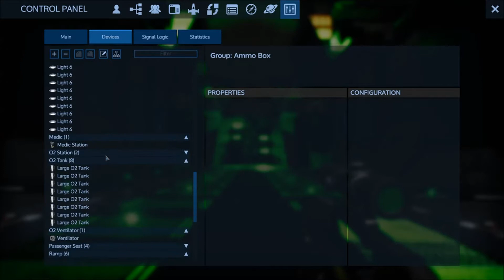Let's Play Empyrion - Dawn Of Galaxy - S3 Part 12 [Alpha 6.4 Gameplay]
Sci-fi voxel building game with custom vehicle designing, FPS-style combat and survival elements. Starting in a crashed escape pod full of basic materials, build up to dominating an entire alien solar system in a cool capital ship of your own design. Procedurally-generated terrain, with handcrafted hostile bases and points of interest to raid.